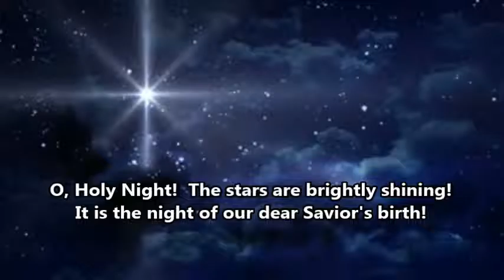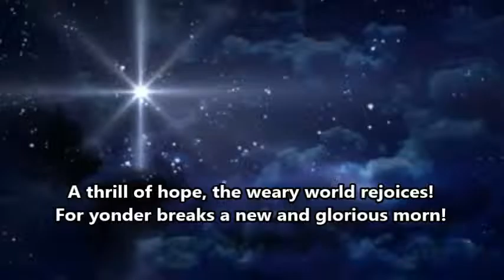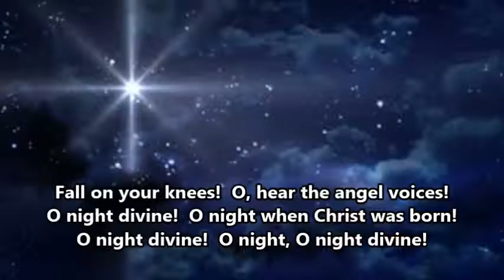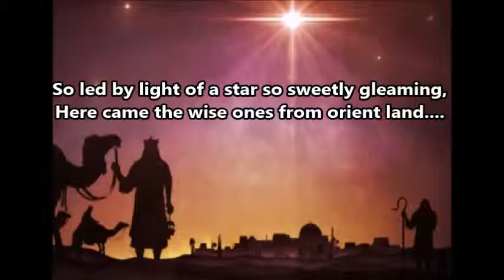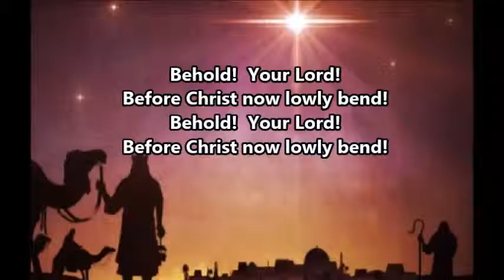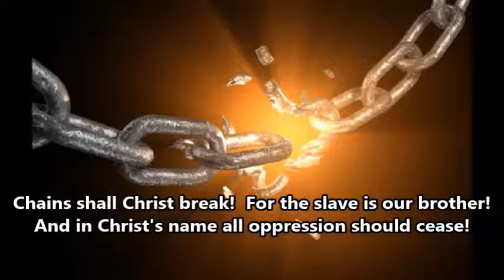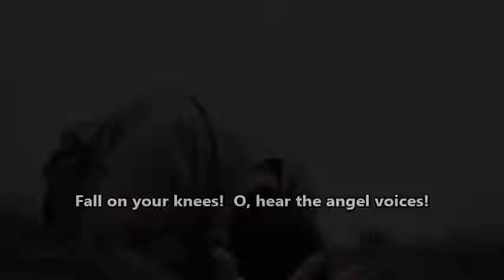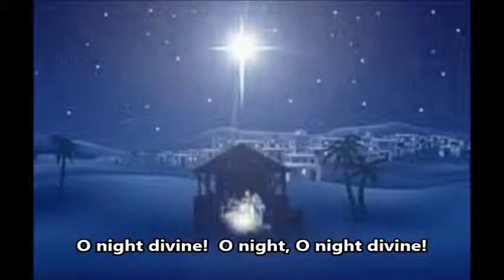O Holy Night Byron Yaple and Frank Benline 12 24 2005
One of my most favorite Christmas Songs. This was way back when we were sharing the worship space at St. Paul's Episcopal Church on Broad St. Frank Benline wove his masterful accompaniment of this song. I felt surrounded by God's Love that night. And the celebration of Christmas Eve set all of our hearts glowing with Joy and Peace that night. Thank-you Frank, so much!!! I appreciate Frank Benline, he is a masterful pianist and accompanist. It was always easy to let the song "just take me" as I listened to Frank's wonderful piano. Praise be to God for the Holy Night of Jesus' birth. Praise God for that Glorious, O Holy Night Forever! Peace. Shalom. Namaste and Much Love in Jesus The Christ, Byron Yaple